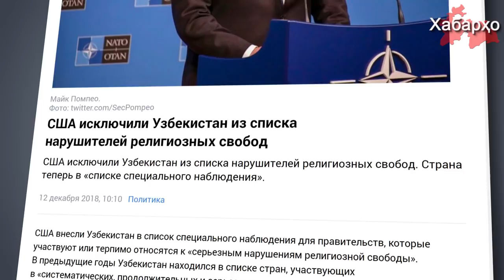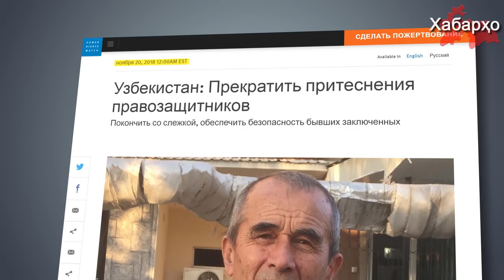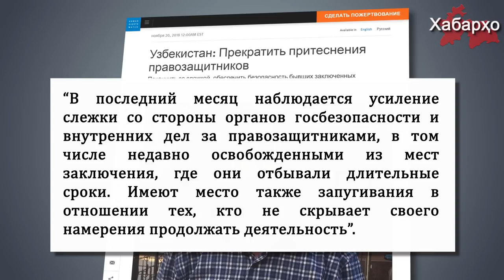США вывел Узбекистан из списка стран, «вызывающих особую обеспокоенность»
11 декабря государственный секретарь США Майкл Помпео своим решением официально вывел Узбекистан из списка стран, «вызывающих особую обеспокоенность» (СРС) в связи с нарушениями религиозных свобод.